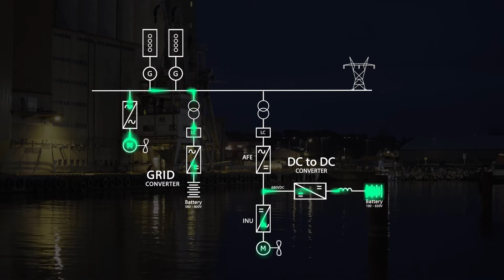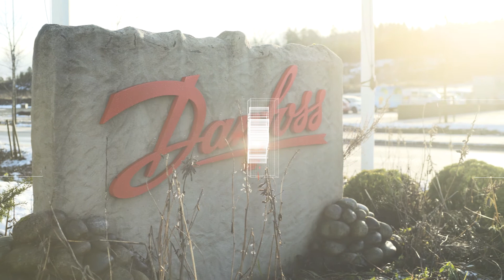Danfoss Drives - The future of energy is now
Hybridization in the form of energy storage is one of the leading recent technologies and is rapidly becoming a megatrend. Energy storage offers us flexible ways to make supply and demand meet by bridging the lag between energy generation and consumption, dampening peak loads and bridging outages.

Watch how we at Danfoss Drives help engineer the energy systems of tomorrow.